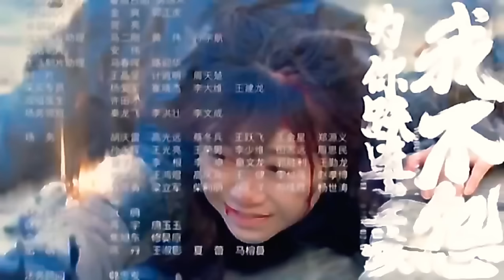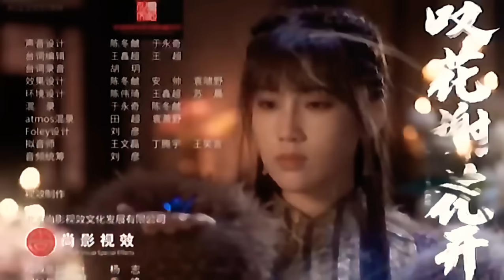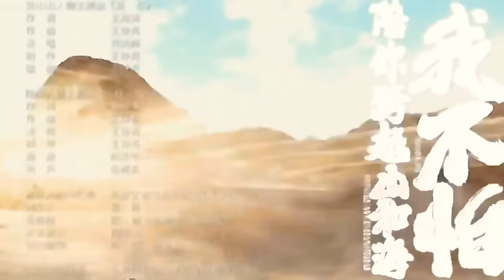EVER NIGHT SEASON TWO PART 65 BY ICE.P OMUTAKA